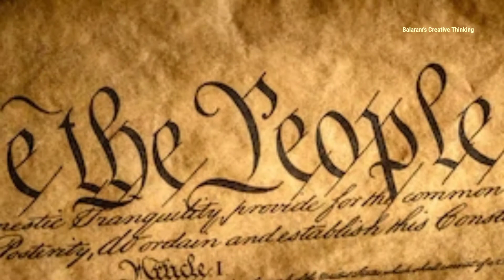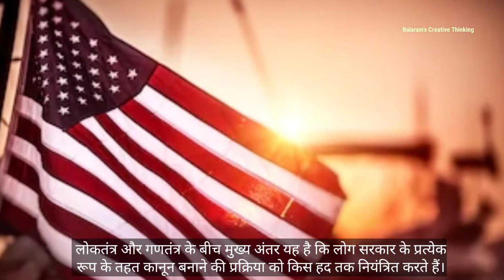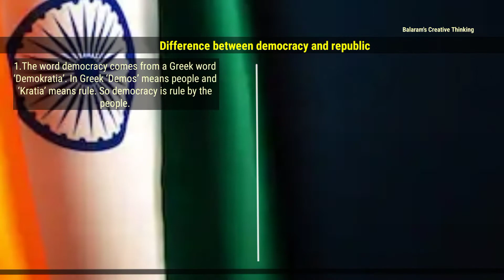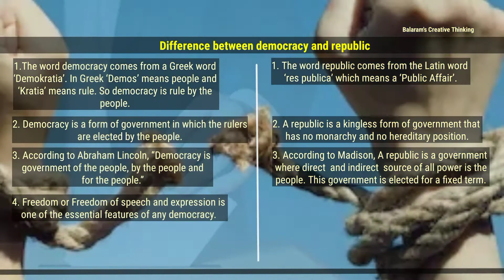Difference between Republic and Democracy | लोकतंत्र और गणतंत्र के बीच अंतर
Difference between Republic and Democracy | लोकतंत्र और गणतंत्र के बीच अंतर | Democracy and Republic I You've probably already noticed that republics and democracies have a lot in common, namely that they both are systems where the power to govern rests with the people. So what's the difference in a republic vs a democrcy?
1. The word democracy comes from a Greek word ‘Demokratia’. In Greek ‘Demos’ means people and ‘Kratia’ means rule. So democracy is rule by the people.
1. The word republic comes from the Latin word ‘res publica’ which means a ‘Public Affair’.
2. Democracy is a form of government in which the rulers are elected by the people.
2. A republic is a kingless form of government that has no monarchy and no hereditary position.

लोकतंत्र और गणतंत्र की विशेषताओं को देखते हुए, कई लोग डेमोक्रेसी को रिपब्लिक कहते हैं। लेकिन यह ध्यान रखना महत्वपूर्ण है कि ब्रिटेन जैसे देश में, संसदीय शासन प्रणाली को सैद्धांतिक रूप से रिपब्लिक नहीं कहा जा सकता है। इस प्रकार, लोकतंत्रों में जहां राज्य के प्रमुख को प्रत्यक्ष या अप्रत्यक्ष रूप से लोगों द्वारा एक निश्चित अवधि के लिए चुना जाता है, उसे रिपब्लिक कंट्री कहा जाता है I लोकतंत्र और गणतंत्र के बीच मुख्य अंतर यह है कि लोग सरकार के प्रत्येक रूप के तहत कानून बनाने की प्रक्रिया को किस हद तक नियंत्रित करते हैं।